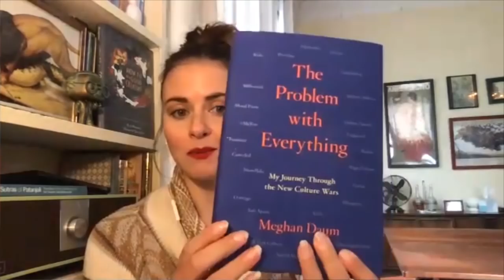Gender and the Generations | Kat Rosenfield, Phoebe Maltz Bovy, & Meghan Daum [Feminine Chaos]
Meghan’s new book, The Problem with Everything  0:10
Are women less inclined to be heterodox thinkers?  5:03
Generational differences between Gen Xers and Millennials  10:48
How childhood became highly gendered  20:28
The commercialization of feminism and the plight of men  26:50
The non-universality of MeToo stories 33:26
Meghan responds to ageist criticism of her book  43:44

Kat Rosenfield (Amelia Anne is Dead and Gone, Vulture), Phoebe Maltz Bovy (The Perils of "Privilege", What Would Phoebe Do?, The New Republic), and Meghan Daum (meghandaum.com)